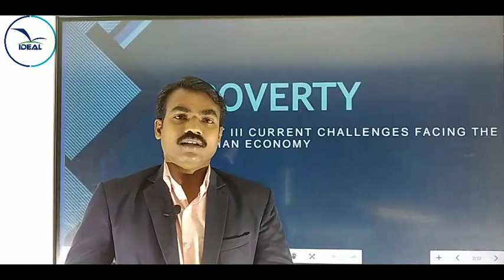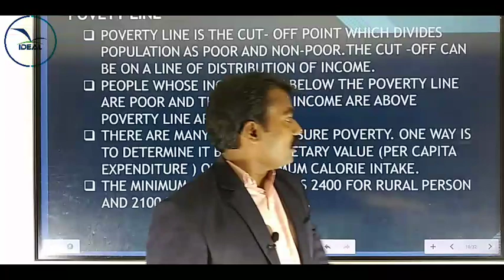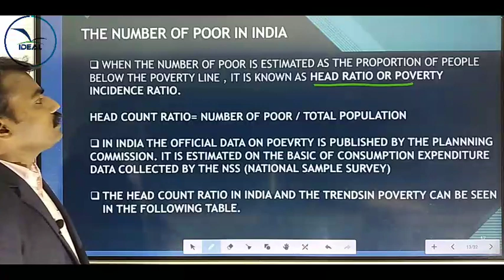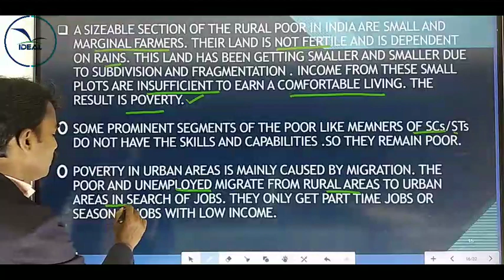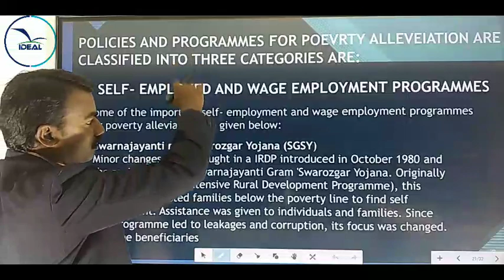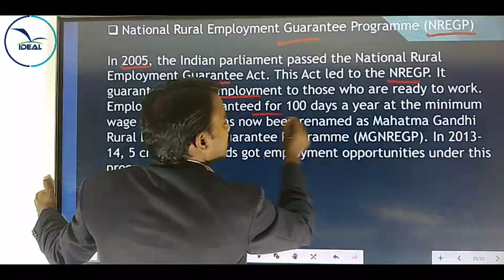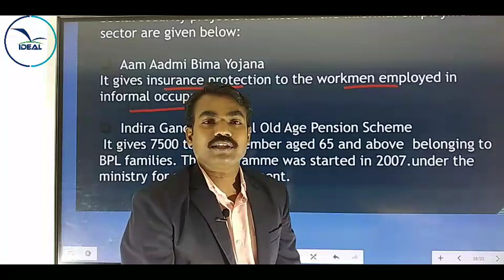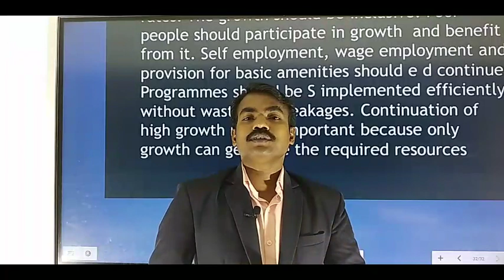XI ECONOMICS, CHAPTER-- POVERTY focus area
XI ECONOMICS, CHAPTER-- POVERTY
BY
SUNDARAN I